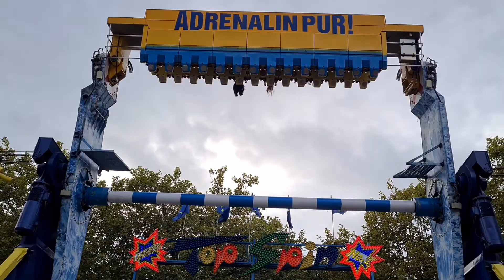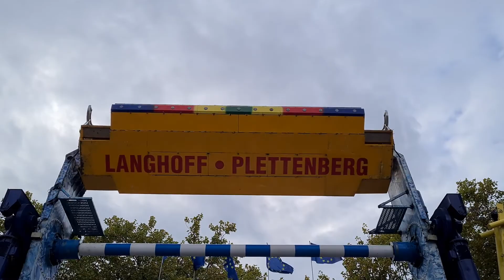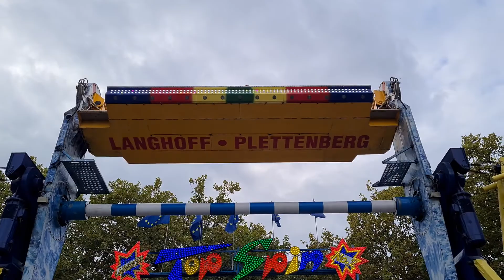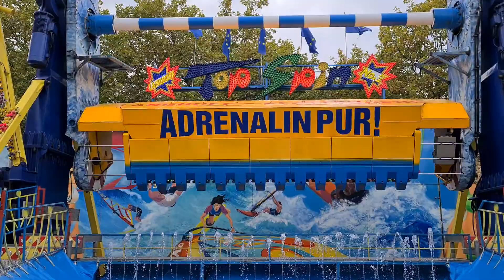Top Spin No.2 - Langhoff (Offride/POV)Video Gütersloher Michaeliskirmes 2020